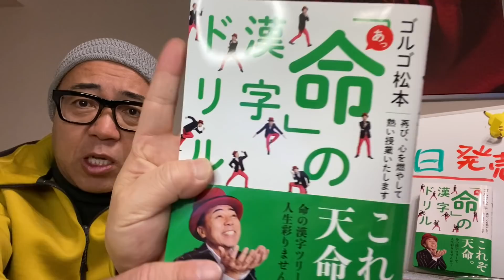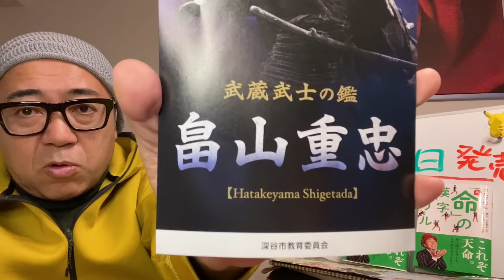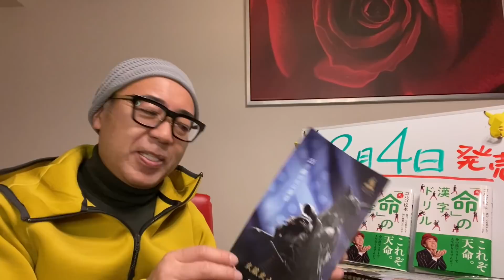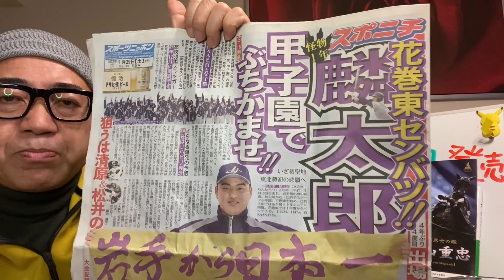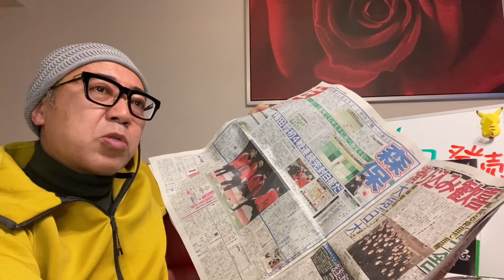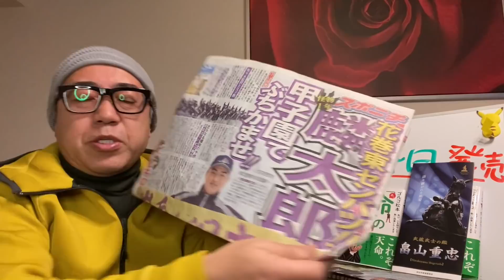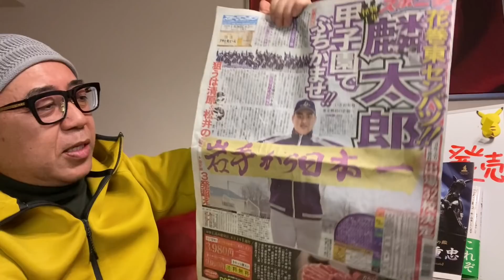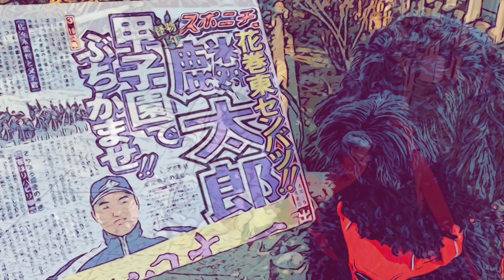【ゴル飲み今夜はメガネ🥸👓】Saturday Nightは新調メガネ👓畠山重忠、甲子園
皆さんお疲れ様でーす👺Saturday Nightは飲みながらゆっくり過ごしましょう！
新調した眼鏡🥸で👓畠山重忠！選抜甲子園の話でーす🍻

明日爆笑問題のラジオに出ます。コンビで

日曜サンデー　　TBSラジオ

命🔥